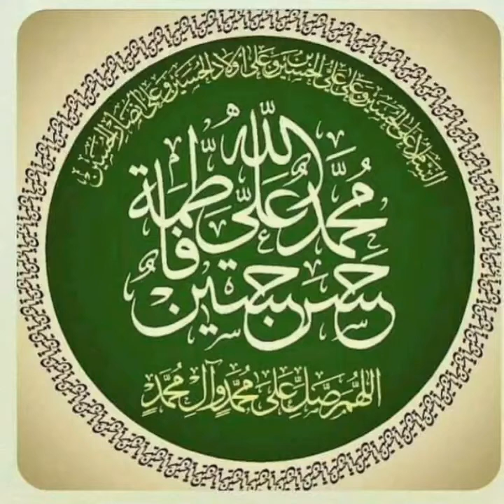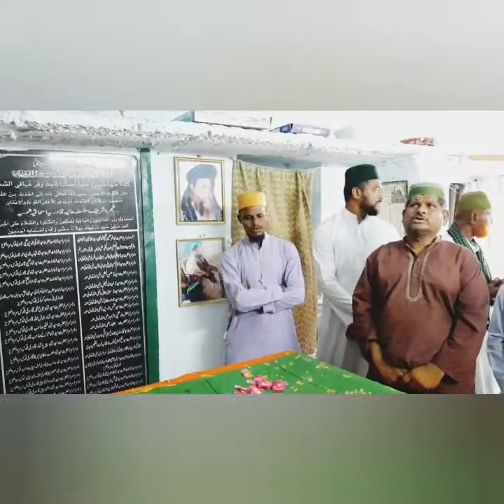SHAH E GHOUS UL WARA SALAAMUN ALAIK,NAYEB E MUSTAFA SALAAMUN ALAIK.SALLALLAAHU ALAIHI WA SALLAM,QSA